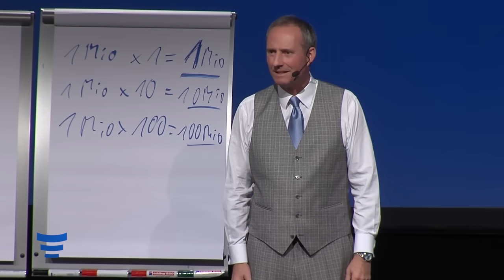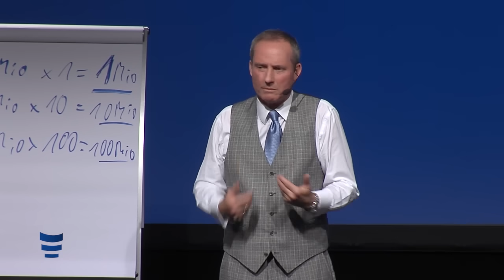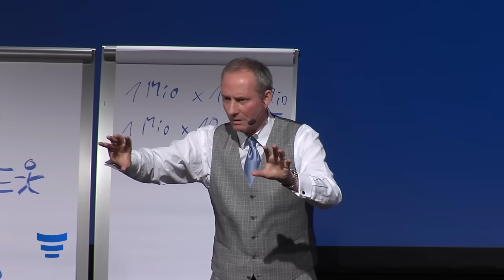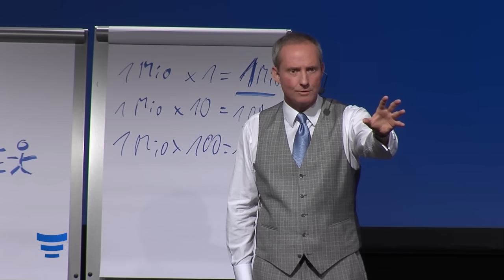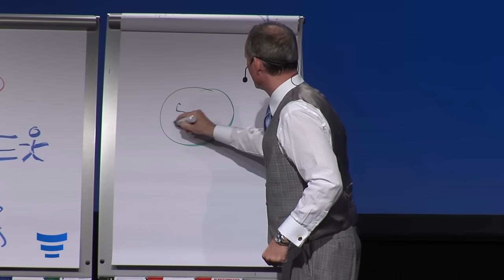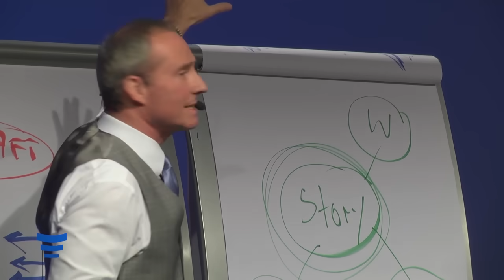Wie Du SICHER 1 Million € VERDIENST mit diesen 11 Marketing Tipps